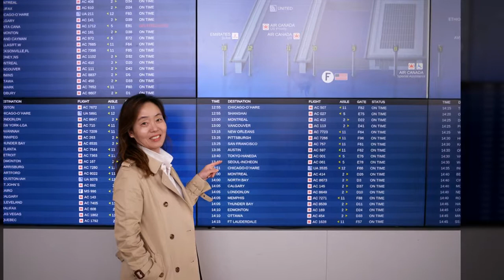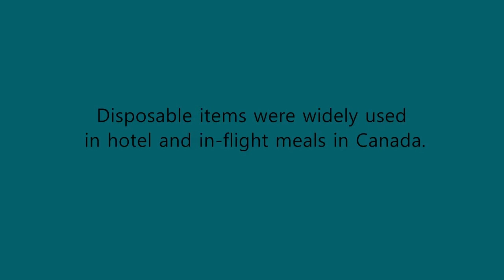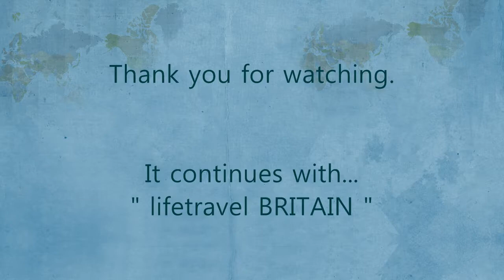lifetravel CANADA 34 ● Pearson international airport ●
Disposable items were widely used in hotel and in-flight meals in Canada.
Canadians pretend to be environmentalists,
but they are actually killing the Earth faster.